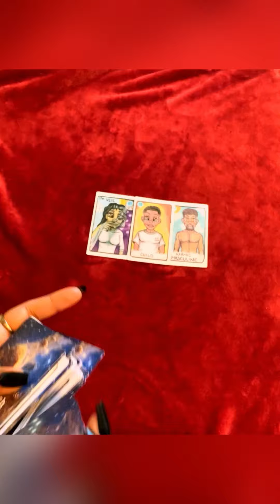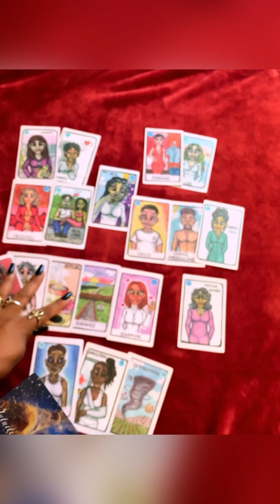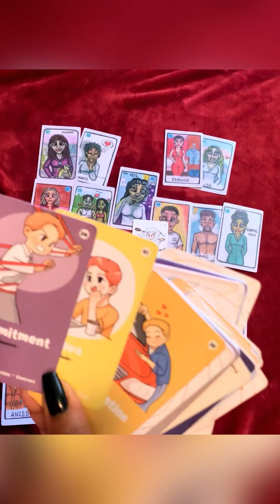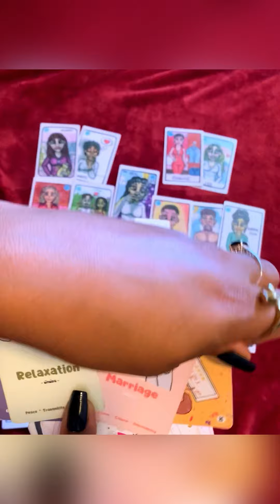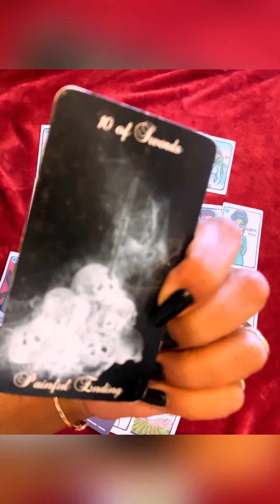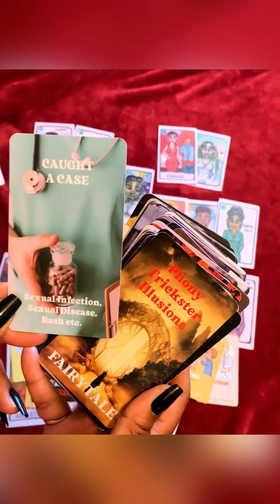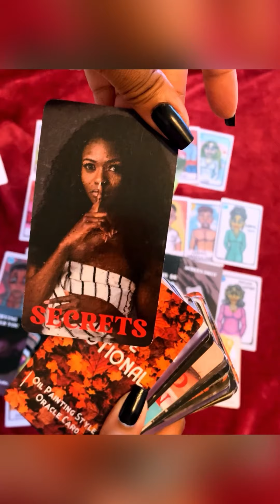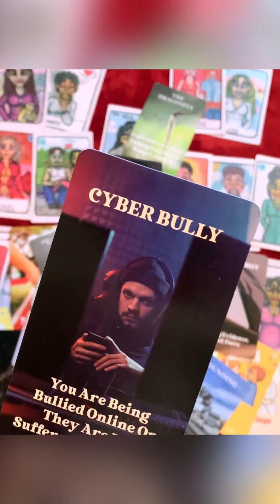He fumbled you,regrets being with the psycho karmic,secrets revealed & more